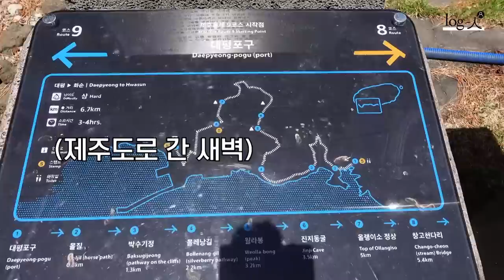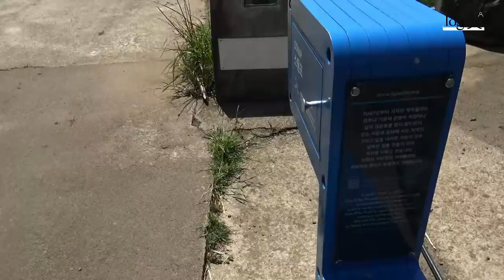(ENG) 정호연|Junghoyeon LOG-06 Junghoyeon Vlog in JEJU